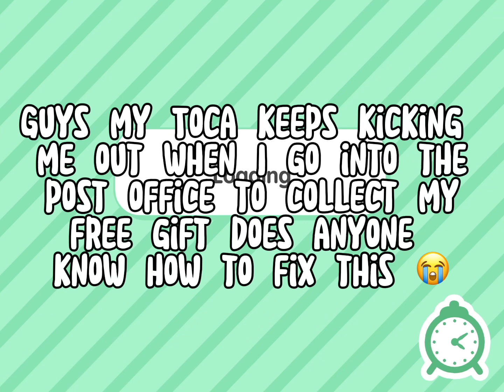My Toca keeps kicking me out… 😭 *read pinned* IB: none 😭😭😭